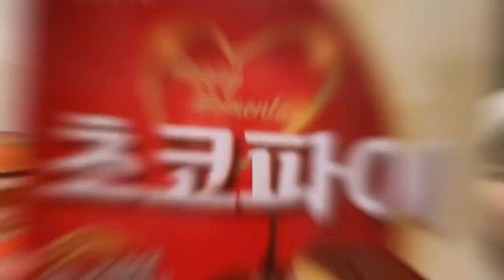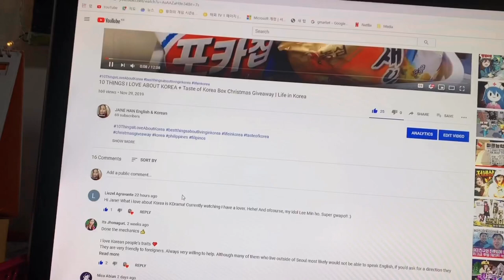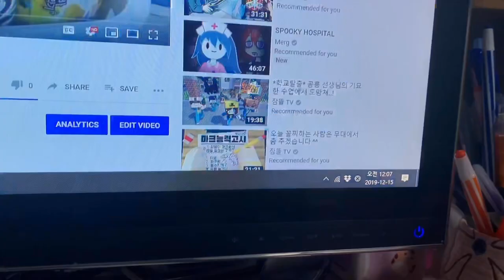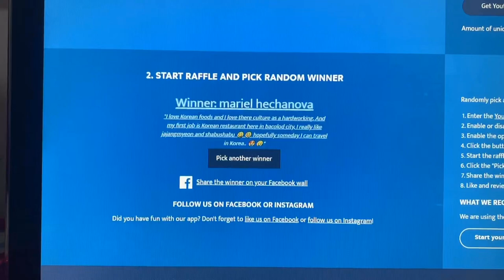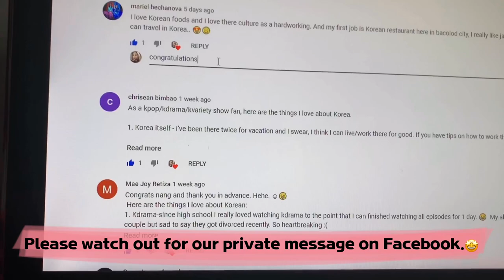Filipino-Korean Family’s Favorite Korean Snacks Review + Christmas Giveaway Winner 🇵🇭🇰🇷